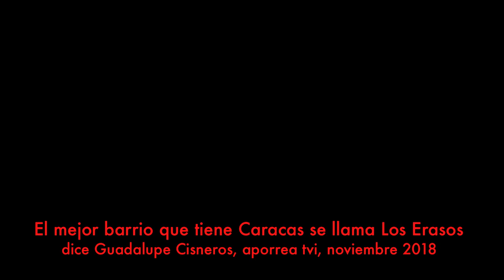2 El mejor barrio que tiene Caracas se llama Los Erasos, aporrea tvi, noviembre 2018